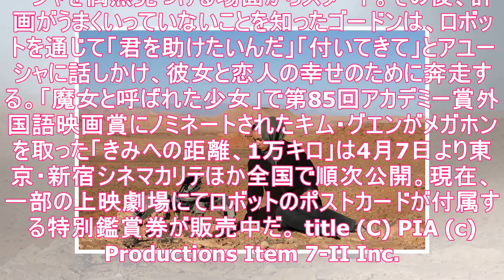シークレット・アイズ（blu-ray）